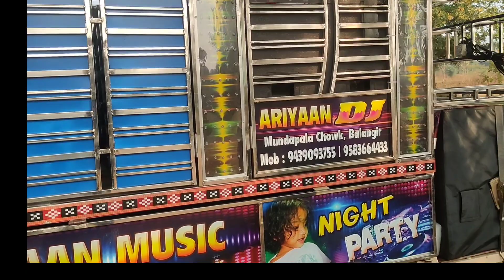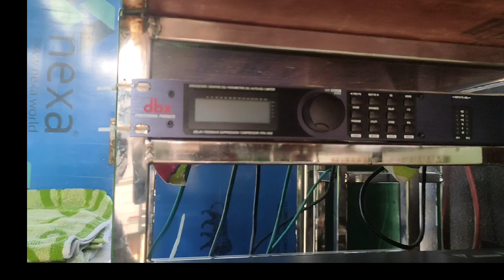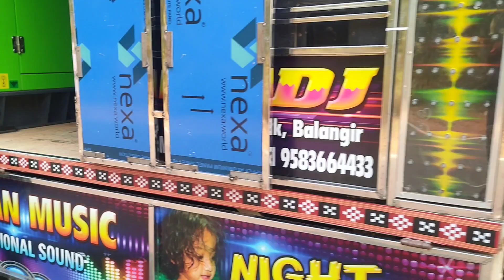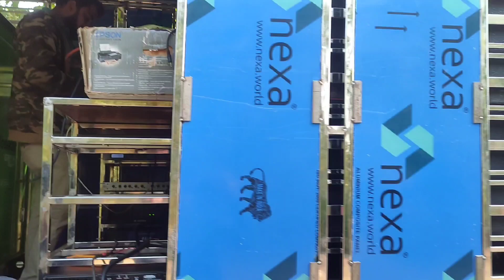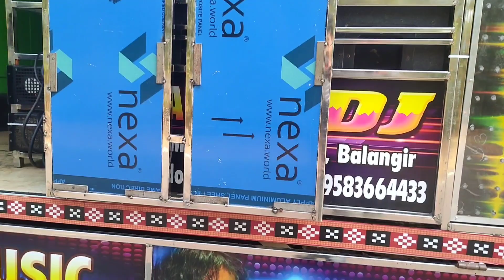INTERVIEW WITH ARIYAN DJ BALANGIRI OWNER BICKY BHAI HOME TOUR VIDEO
DJ Setup tuning Ariyan music Balangiri By Prabir Bhai